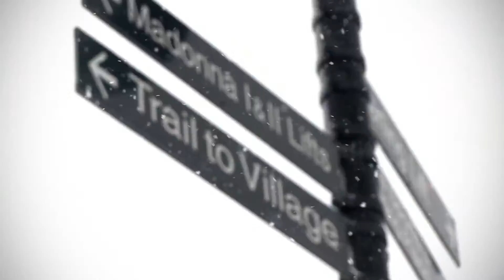Smugglers' - No Bull [Video] Snow Report - December 30, 2016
Smugglers' received another seven inches overnight - that's 11 in the past two days! This is the way the year ends. Not with a whimper but a bang!